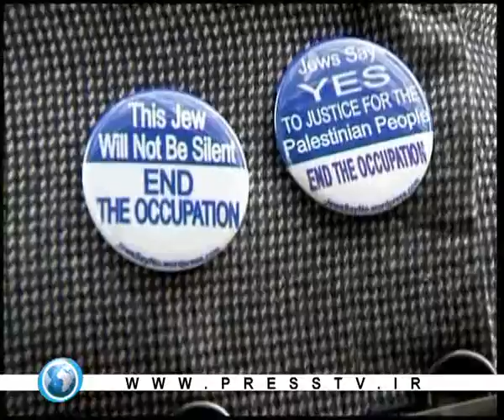Demonstrations against Israel continue because of world wide wrath on killing palestiniens - Presstv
Demonstrations against Israel continue because of world wide wrath on killing palestinians - Presstv